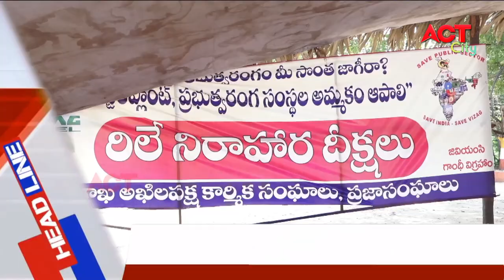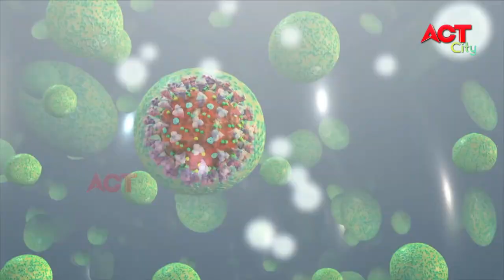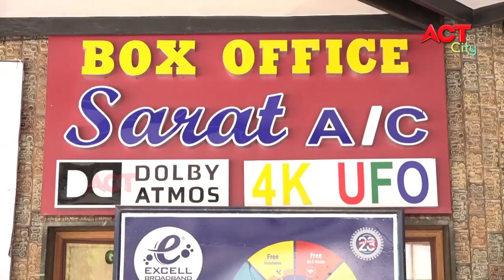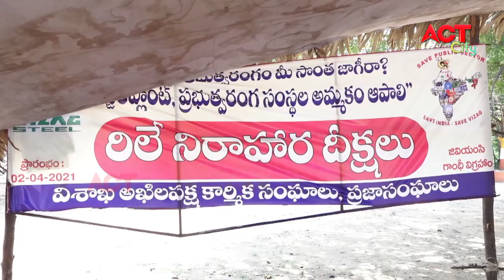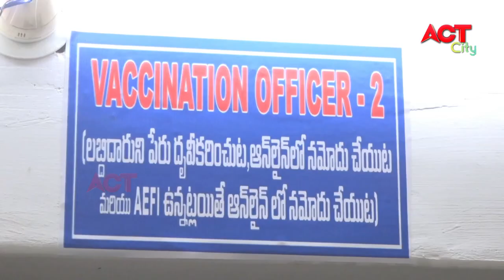MORNING ACT CITY VIZAG NEWS 07-05-2021